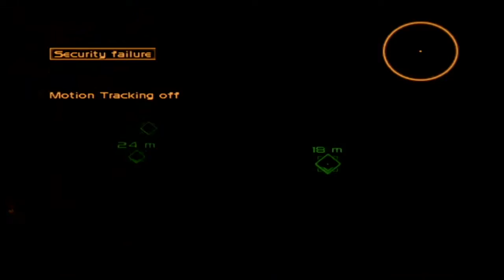Splinter Cell Chaos Theory PS2 XLink Kai Session 7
splintercellonline.net